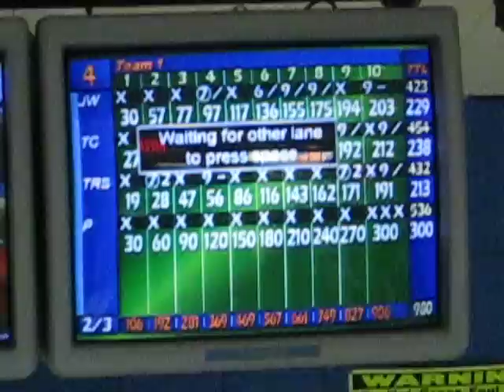Pat shoots another perfect 300 game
Young Baltimore man shots another perfect 300 game